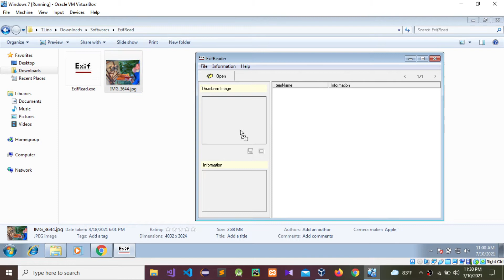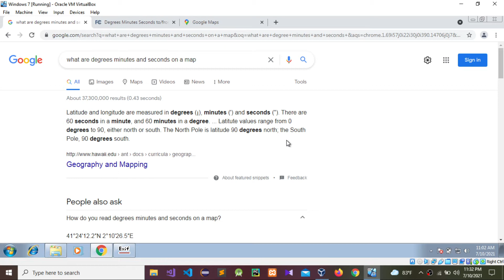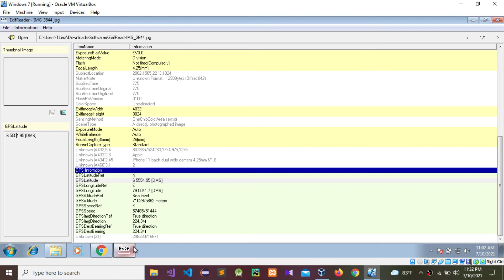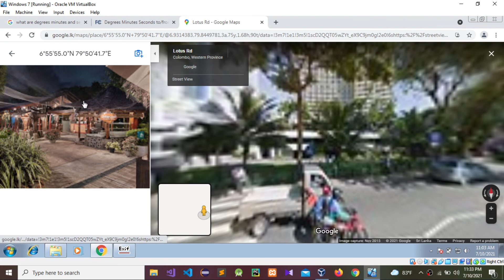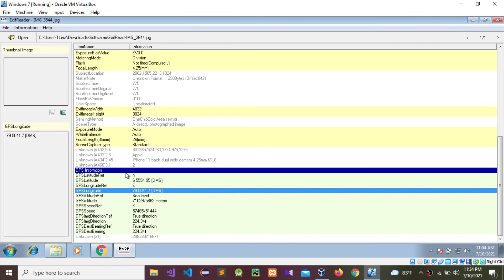How to Find the Location using ExifRead Tool | Forensics Analysis | Forensics Investigation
In this video I am going to show, how to Find the Location using ExifRead Tool | Forensic Analysis | Forensic Investigation.

How to Crack any Software Using x64dbg Debugging tool | Program License Registration Patching x64dbg

How to Crack a Password using Reverse Engineering for Beginners | Kali Linux | Password Cracking

How to Crack a Software Using Ollydbg tool Tutorial

Wireshark Tutorials

1) How to find http request
2) How to find dns and icmp request
3) How to find time (start time, end time and time range) in captured packets
4) And other related questions.